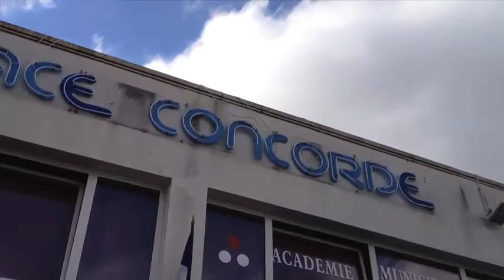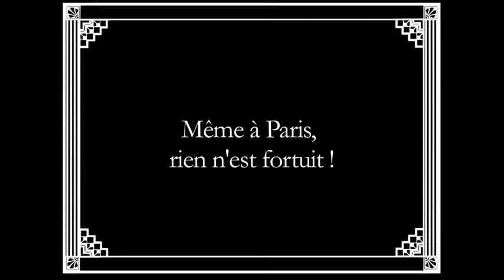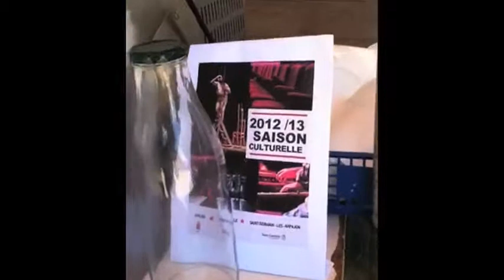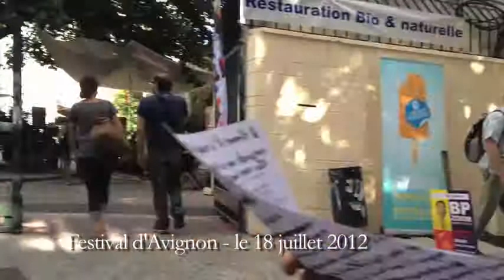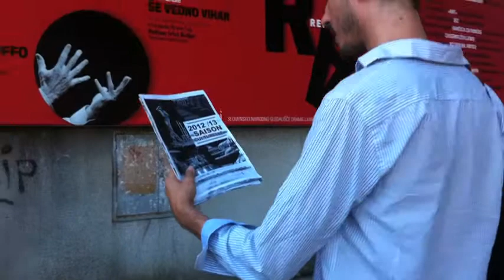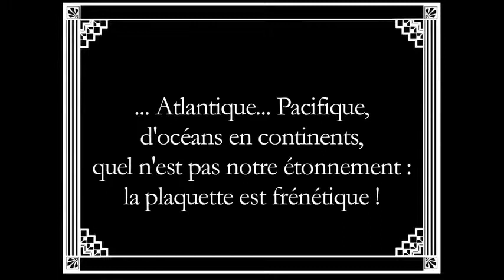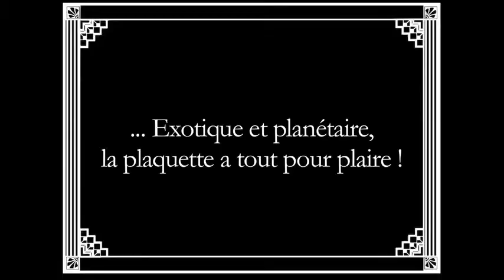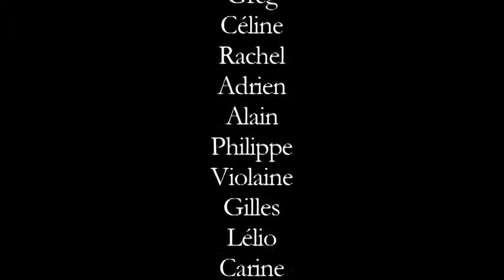Looking for the plaquette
Une réalisation du Théâtre du Menteur pour l'ouverture de la saison culturelle 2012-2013 des villes de La Norville, Arpajon, Saint-Germain-lès-Arpajon.